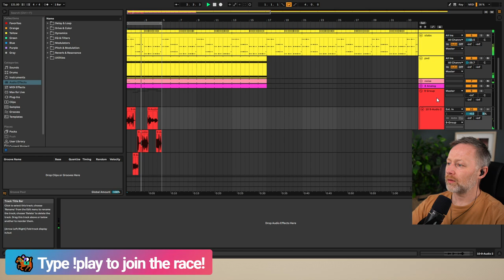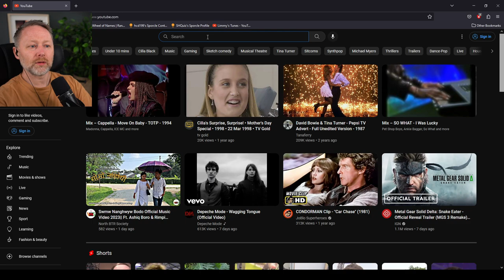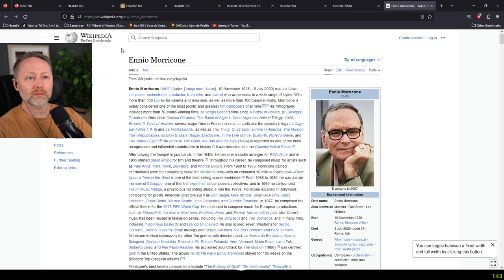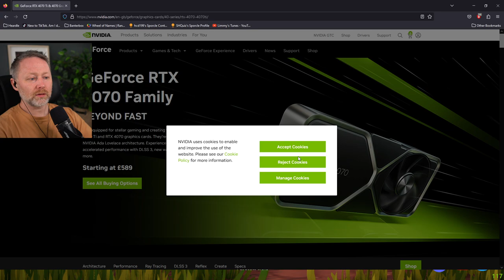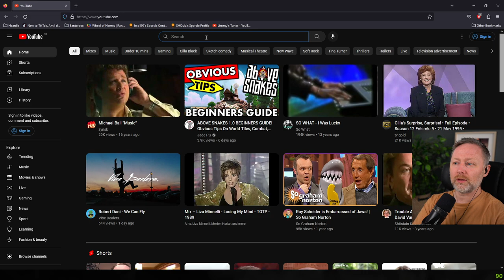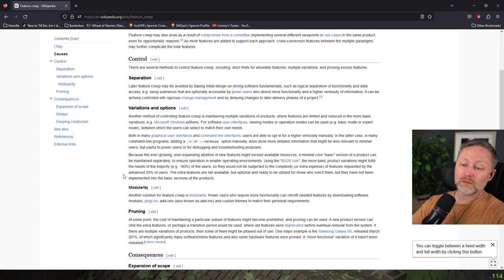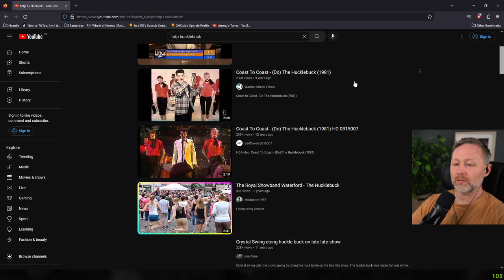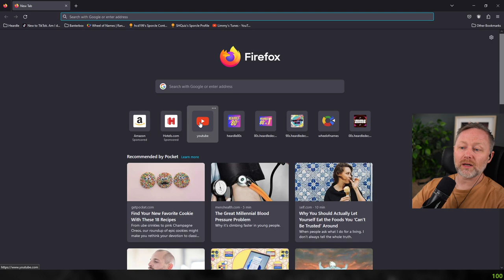LIMMY Plays | Above Snakes (1), Dead by Daylight & Improv [2023-06-01]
00:00 Intro & marbles
00:24:55 Improv: Person Forgets Where They Parked
00:33:55 He's still in the mood for wee indie games
1:16:50 Above Snakes
3:14:25 Dead by Daylight